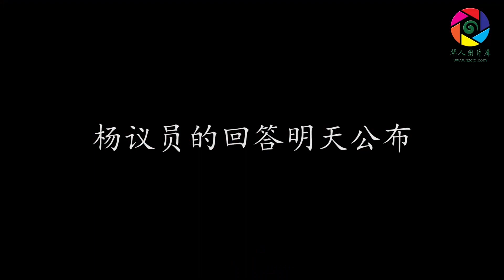中国留学生 对杨议员的问题